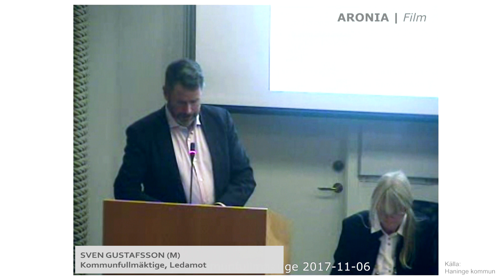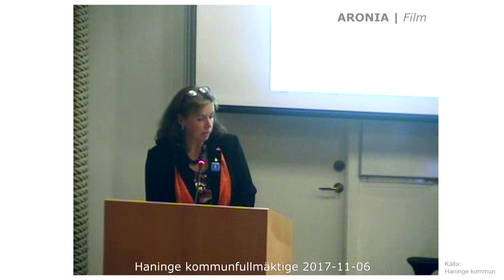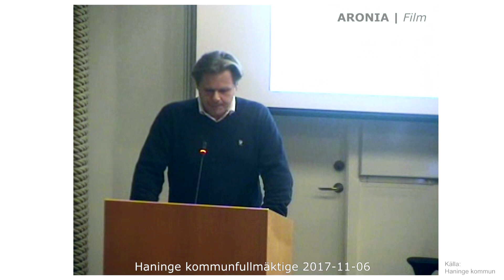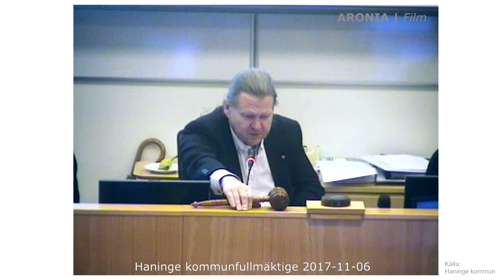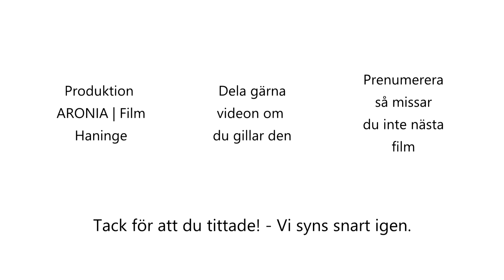2017-10-09 Haninge kommunfullmäktige - Detaljplan för Dalarö Strand, för antagande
§ 278 Detaljplan för Dalarö Strand, för antagande

Möte med  Haninge kommunfullmäktige - 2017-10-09 i "Skärgårdssalen" i Haninge kommunhus.

Producerat av ARONIA | Film, Haninge

Copyright haningekommunfullmäktige20171009